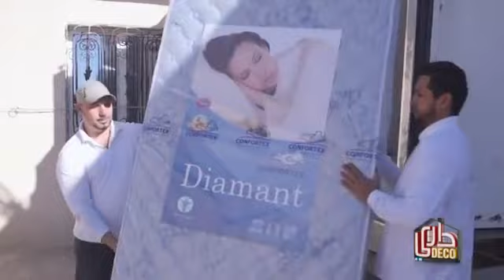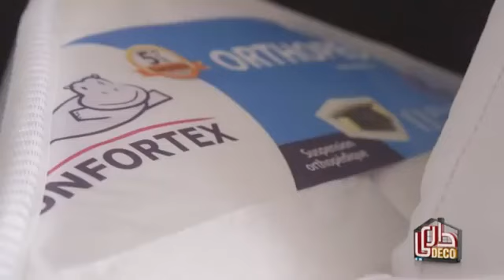Bargaoui Rideaux tahar, sur Elhiwar Ettounsi Dari_Deco S04 épisode 12